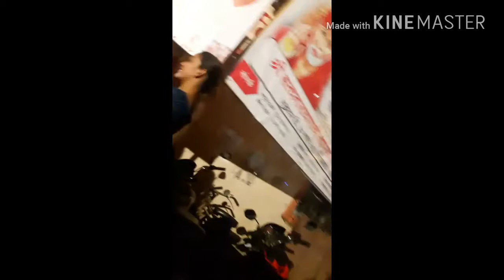VLOG01 | DELHI TO MUMBAI | DAY 1 | AS LIFEVLOGS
This is my first vlog, so if there are any errors please do let me know.
Do let me know if you want me to cover anything in this Mumbai tour.

Mic I used: Generic E_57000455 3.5MM Clip On Mini Lapel Lavalier Microphone for Android/iOS Device (Black)